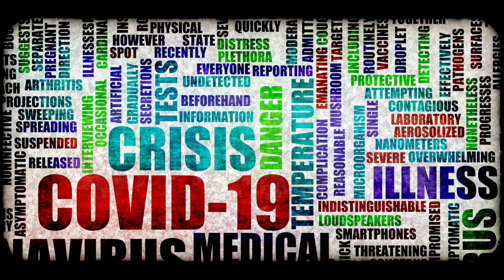Tech Workers Worry Their Job Will Be Now Automated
People who belong to the technology field are worried about being replaced by automation. Automation technology meaning any tools that can replace employers to get through with the affect of the coronavirus pandemic which is according to KPMG, which is a global network of professional firms providing Audit, Tax and Advisory services.
So An estimated of 67% of workers at U.S. technology companies are worried about losing their jobs to digital abilities that are run by artificial intelligence, machine learning and robotic software. And if you compare with workers at companies that are outside the tech field, it sits at 44% among.
Now beyond automation, 70% of tech-field workers are worried about having their jobs completely eliminated because of the result of economic crisis due to Coronavirus outbreak. And if you compare with workers at companies in other industries, the comparison is at 57%.
There was a survey that happened in April and results are based on 1,000 full-time and part-time workers across a various range of industries, including 223 employed in the tech sector.